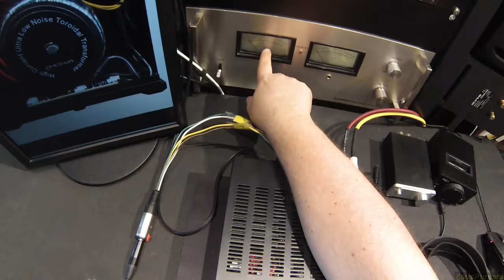Z Review - Emotiva A100 Mini-X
as for the adapter you have to search or build your own by ripping apart one of these or buy this thing which is nice and pro looking but a bit pricey.

Here is the SA50 and the FiiO E09K if you just want a decent amp